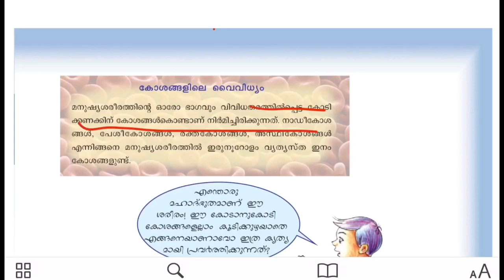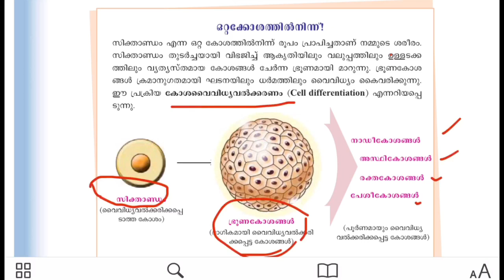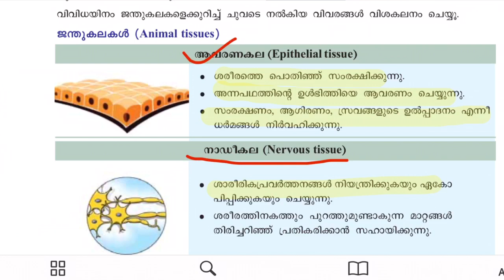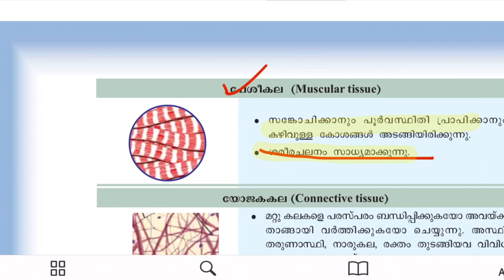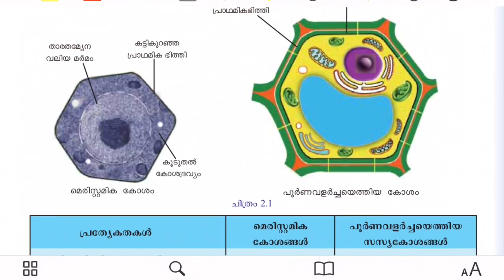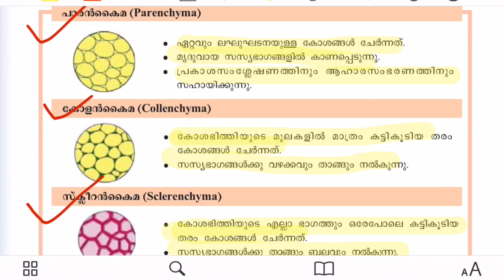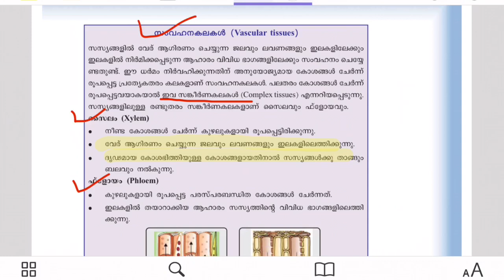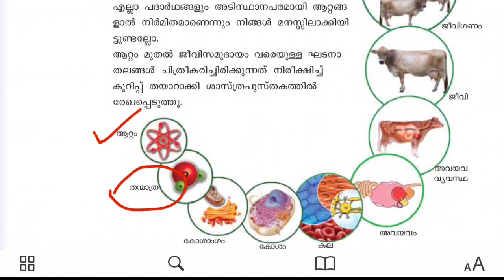SCERT Textbook | 8th Std | Science | Chapter 2 - കോശജാലങ്ങൾ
Keralapsc